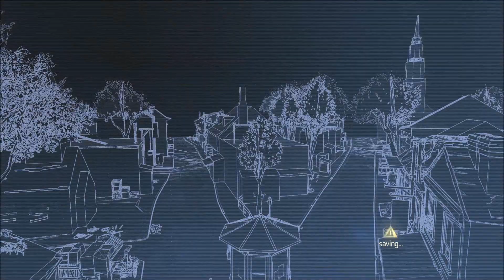► Assassin's Creed : Rogue | #7 | New York! | CZ Lets Play / Gameplay [1080p] [PC]